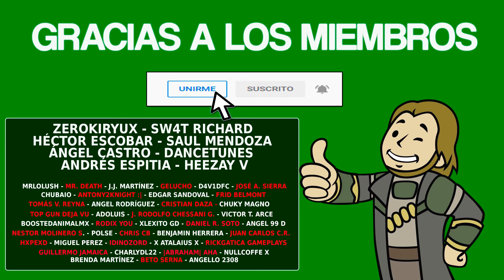RECLUTAGALLOS - Far Cry 6 / Localización de los GALLOS [LOGRO/TROFEO]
▪️ Fecha de Salida: 07/10/2021
▪️ Precio: 69.99€
▪️ Tiempo Estimado: 60-80 horas

TIMELINE
00:00 - Intro
00:04 - 1/13 Papacito (Balaceras)
00:28 - 2/13 La Muerte Negra (Cruz del Salvador)
01:11 - 3/13 El Rato (Costa del Mar)
01:51 - 4/13 El Dorado (Aguas Lindas)
03:13 - 5/13 La Bala de Plata (Sierra Perdida)
03:54 - 6/13 El Gallo Magnífico (Conuco)
05:28 - 7/13 El Águila (Costa del Mar)
06:14 - 8/13 La Bestia Blanca (Esperanza)
06:55 - 9/13 El Pico (Noventarmas)
07:42 - 10/13 El Fénix (Barrial)
08:26 - 11/13 El Huevo (La Joya)
09:16 - 12/13 Hermoso (Sierra Perdida)
10:05 - 13/13 Acero (Lozanía)